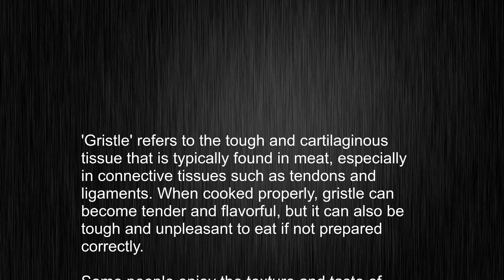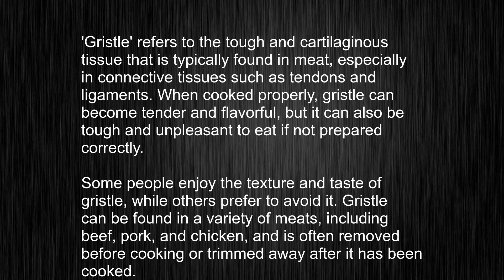What's the meaning of "gristle", How to pronounce gristle?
This video tells you what "gristle" means, how to pronounce it, provides a pronunciation guide and an accurate definition.
   00:00 Pronunciation
   00:22 Meaning

   - What is the meaning of gristle
   - How to say gristle
   - What is the definition of gristle
   - How to pronounce gristle

   Visit our free audio/video dictionary tutorial to learn how to correctly pronounce words/names and to learn their meanings, definitions, just like gristle definition and meaning in Merriam-Webster, gristle definition and meaning in Collins English Dictionary, gristle definition and meaning in The Oxford English Dictionary, gristle definition and meaning in Longman Dictionary of Contemporary English, gristle definition and meaning in Cambridge Advanced Learner's Dictionary, and more.